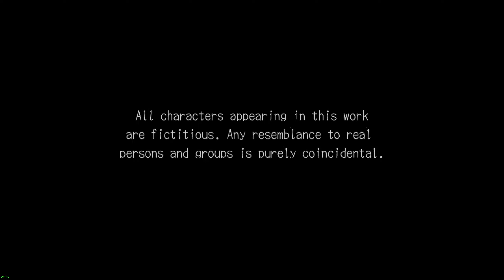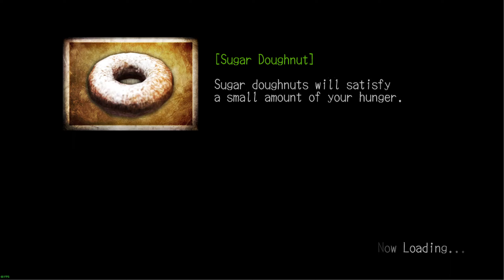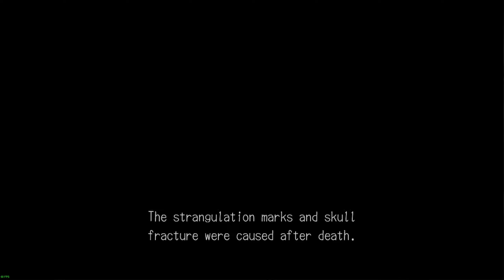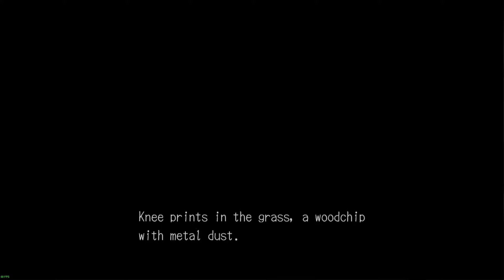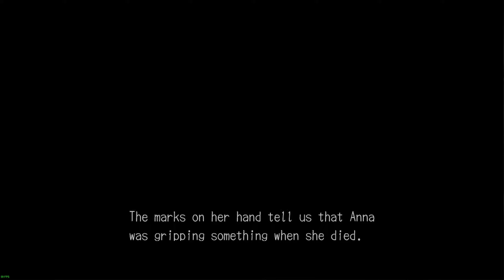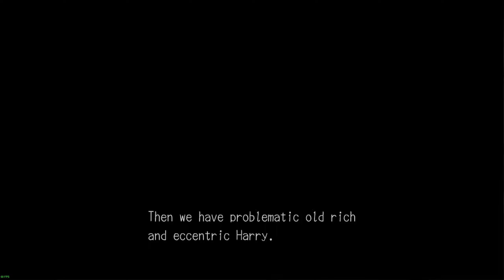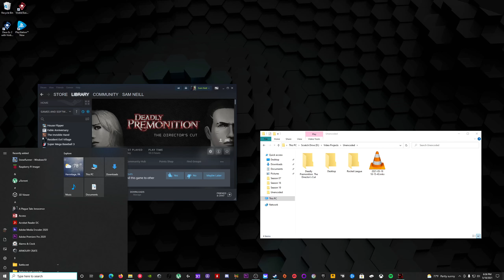Deadly Premonition Part 19